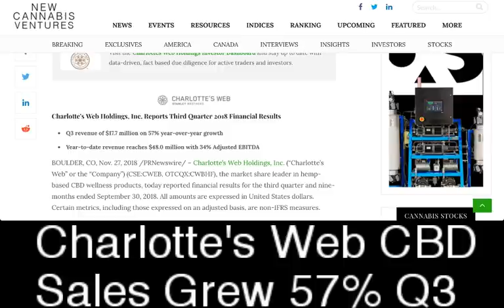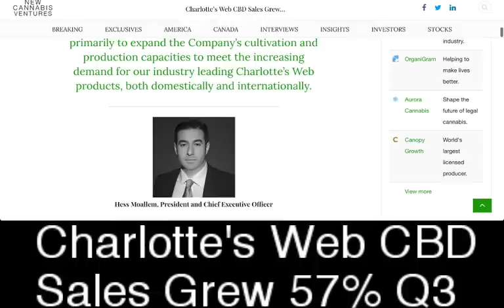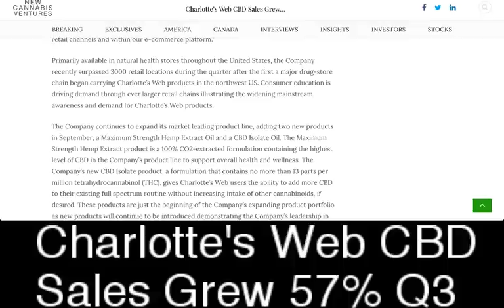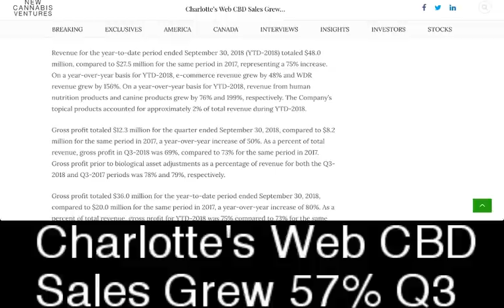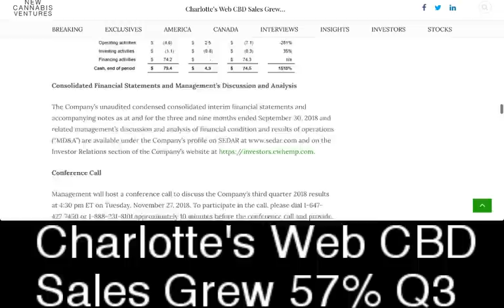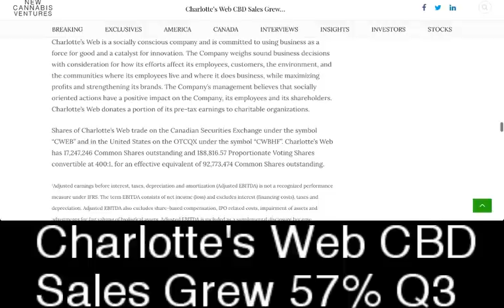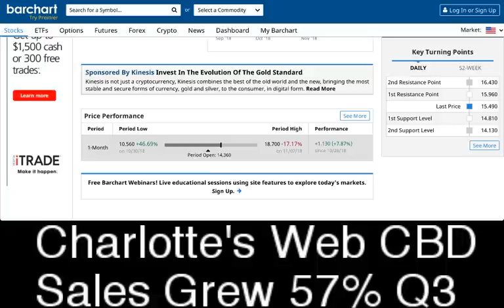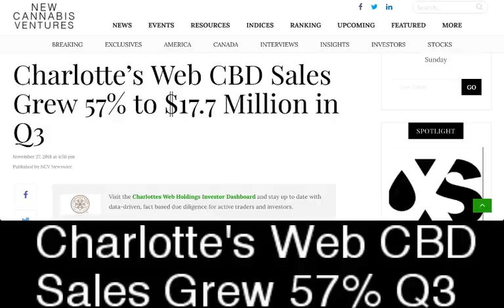Charlotte’s Web (CSE: CWEB OTCQX: CWBHF) CBD Sales Grew 57% to $17.7 Million in Q3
Charlotte’s Web  (CSE: CWEB, OTCQX: CWBHF) CBD Sales Grew 57% to $17.7 Million in Q3 - RICH TV LIVE - November 27, 2018 - Charlotte’s Web Holdings, Inc. Reports Third Quarter 2018 Financial Results
Q3 revenue of $17.7 million on 57% year-over-year growth
Year-to-date revenue reaches $48.0 million with 34% Adjusted EBITDA
BOULDER, CO, Nov. 27, 2018 /PRNewswire/ – Charlotte’s Web Holdings, Inc. (“Charlotte’s Web” or the “Company”) (CSE:CWEB, OTCQX:CWBHF), the market share leader in hemp-based CBD wellness products, today reported financial results for the third quarter and nine-months ended September 30, 2018. All amounts are expressed in United States dollars. Certain metrics, including those expressed on an adjusted basis, are non-IFRS measures.

Highlights of Third Quarter 2018 Results versus Third Quarter 2017 Results

Organic revenue growth of 57% to $17.7 million
Gross profit (before biological asset adjustments) increased 54% to $13.8 million, or 78% of consolidated revenue
Adjusted EBITDA increased 23% to $5.4 million, or 31% of consolidated revenue
Significant marketing investment made in brand relaunch to be leveraged throughout 2019
Completed Initial Public Offering generating net proceeds of $71.5 million
Highlights of Nine-Months 2018 Results versus Nine-Months 2017 Results

Organic revenue growth of 75% to $48.0 million
Gross profit (before biological asset adjustments) increased 80% to $37.1 million, or 77% of consolidated revenue
Adjusted EBITDA increased 71% to $16.2 million, or 34% of consolidated revenue
During the third quarter we completed a successful initial public offering and private placement that generated significant capital for the Company that is being deployed to accelerate our growth in the hemp-derived CBD sector. This capital is being used primarily to expand the Company’s cultivation and production capacities to meet the increasing demand for our industry leading Charlotte’s Web products, both domestically and internationally.

a one-stop shop for cryptocurrency, stocks, sports, travel and trending topics.